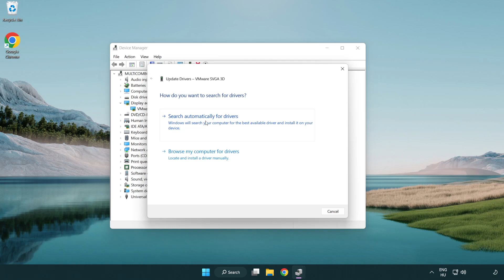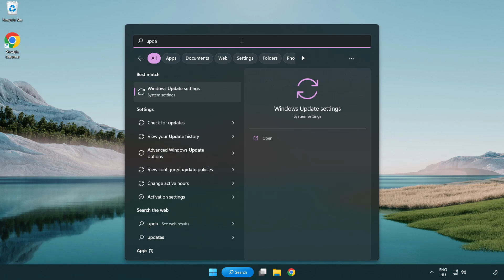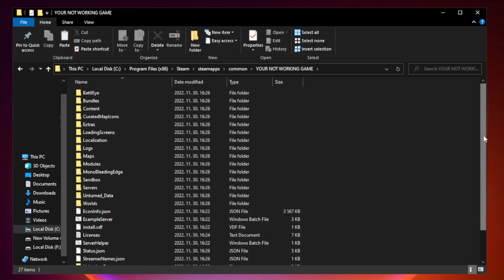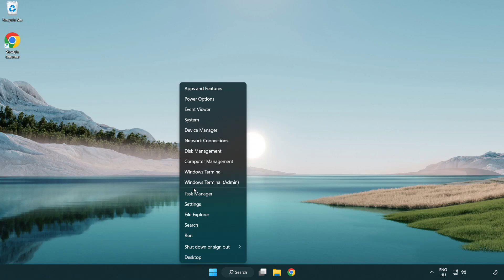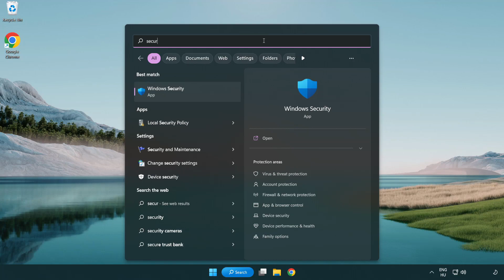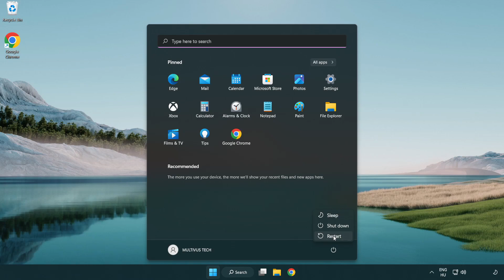How to FIX Ratchet & Clank: Rift Apart Crashing / Not Launching!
I'm going to show How to FIX Ratchet & Clank: Rift Apart Crashing / Not Launching!